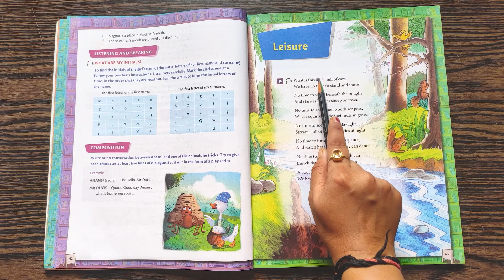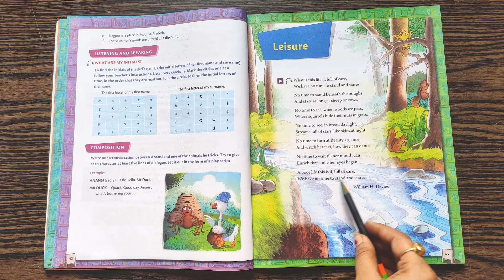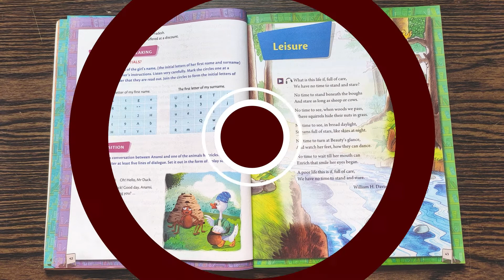Leisure Class 4 Poem English Literature || Shyamasmita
The poem Leisure written by WilliamDavies conveys a beautiful message on how we are busy in our own life and have no time to admire our nature and surrounding. In this poem he has criticized humans on the fact that we are like a machine and run everyday without noticing the little detail about our surrounding.